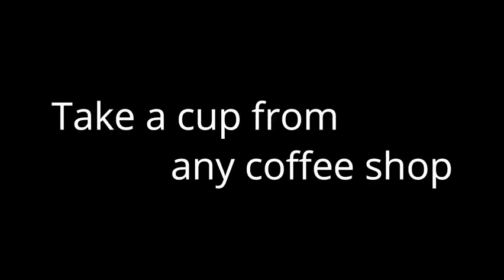Saturn Magic - The Receiver by Jimmy Strange - Trick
to purchase this item or view our fantastic range of other magic products